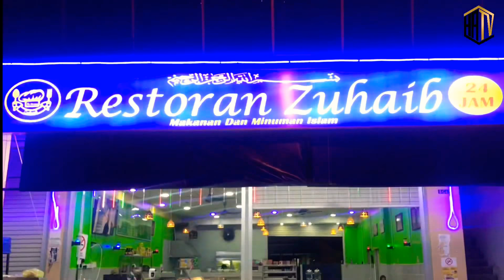PESAN MAKANAN DI KEDAI MAMAK RAP!!🇲🇾